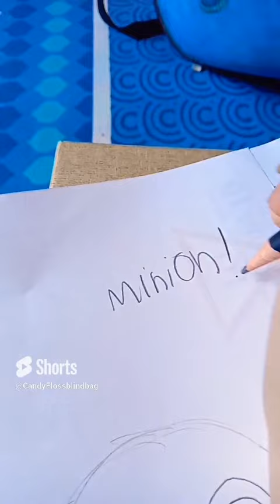Making of MINION squishy belike